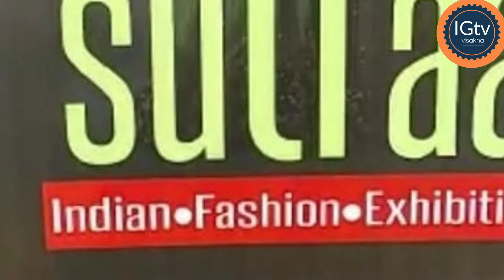Sutra Fashion Exhibition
Beach road Hotel Navotel 19 ,20 two days